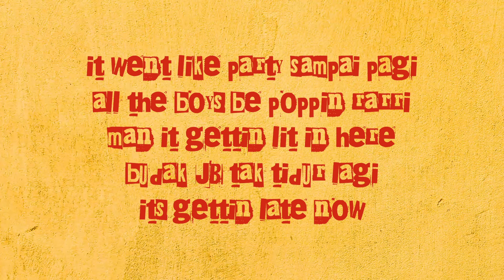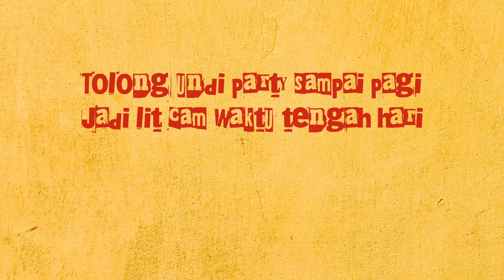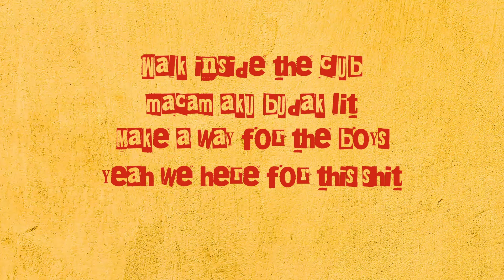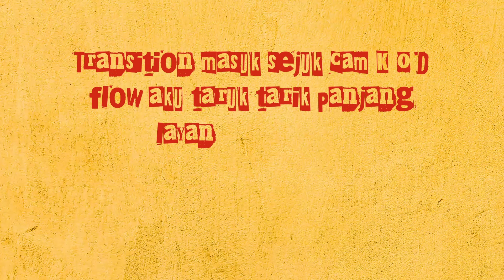ForceParkBois, asiatic.wav - PSP (Official Lyric Video)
Hailing from Johor Bahru, Malaysia, a rap collective ForceParkBois release a new anthem “PSP”. “PSP” marks the 3rd release and a part of asiatic.wav Vol.2, a 5 track EP which will be released via Asiatic Records / Warner Music Asia on 29th July. “PSP” is now available at all DSPs and streaming services

“PSP”, which stands for “Party Sampai Pagi” and translates into “Party Until Morning”, is truly an anthem for who look for music to party until the sun comes up. The track was born in an organic way where, one night after a party, FUEGONEP, a producer who had created the beat shared it with NSH then he immediately started to freestyle with another member of the crew, HanPanas. One thing led to another, as they realised there was something special to the track, they brought the rest of the crew to get onboard and completed the track. “PSP” will also have an official music video set to come out in a few weeks’ time.

ForceParkBois has released 5 tracks prior to “PSP” with Warner Music Malaysia and scored over 2M streams to date.
About ForceParkBois

ForceParkBois is a rap crew that is consist of 11 young intelligent artists. They are well known for their bold & confident attitude that makes them different from the other rap group. Taman Daya Johor Bahru witnesses the talent of these young champ since 2018. From composing, mixing, and mastering to the fashion icon they have it all, a complete talent that was nurtured from a young age.

From Nakalness the main act to Aali.3gp the producer and the other affiliate members acting as the normal crew, they have it all under the roof of ForceParkBois, their mix and match talent make them a complete rap crew with a phenomenal aura that is undisputed. When they put their heart and soul into something, they will give it all "Live Like There's No Tomorrow" is the code that they are holding on to.